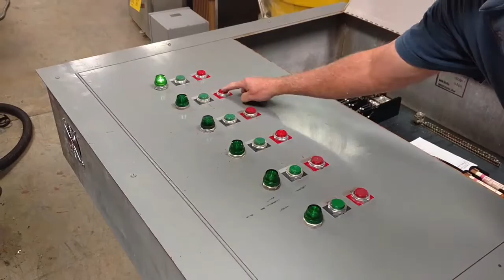Electrical Panel - Gravel Conveyor Custom Built Electrical Panel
This is a job we did for a local business. This panel was made to run the conveyors in a gravel plant. Moose can build all sorts of set-ups like this.  and send us a contact form for more information and pricing.

Big or small, I can power it all!